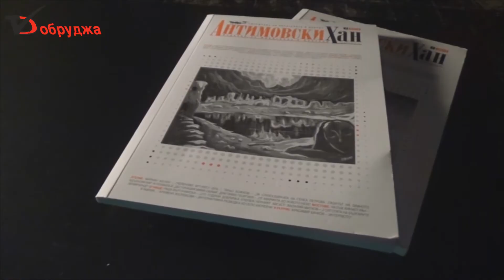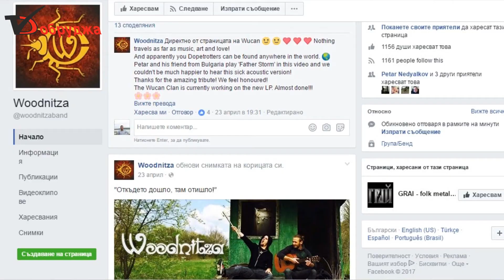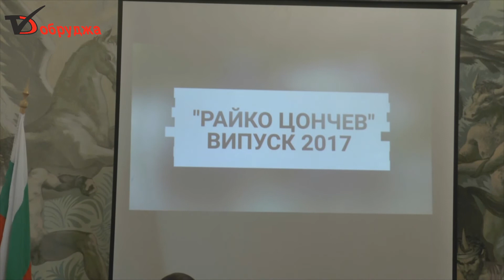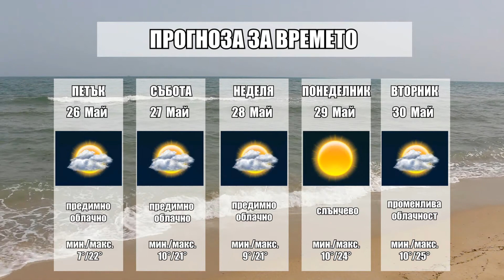Обзорна емисия новини на медийна група Добруджа за 25 май 2017